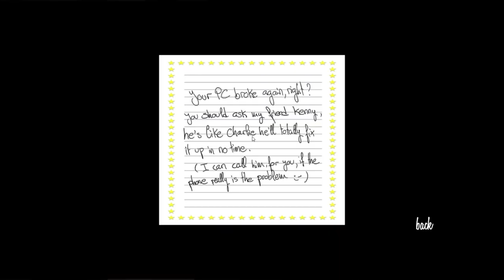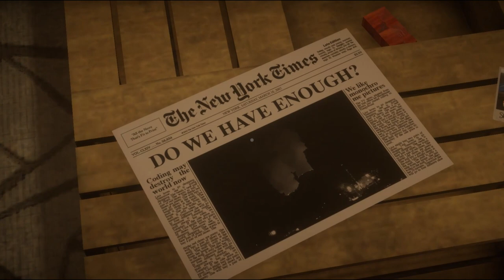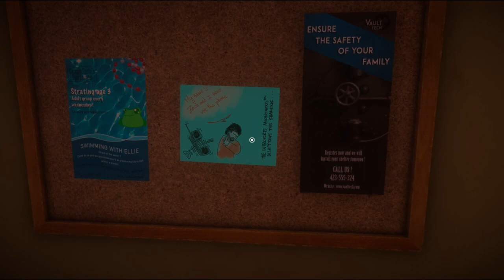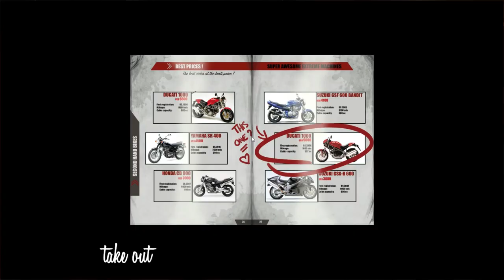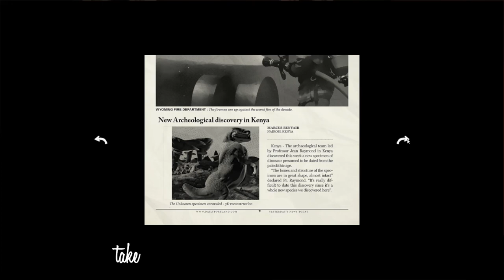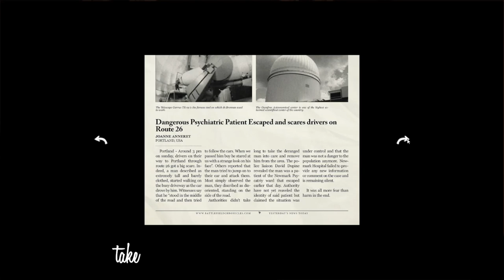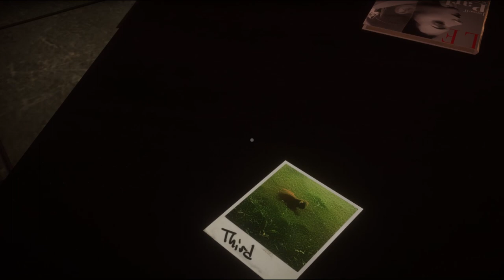Answer Knot [room sim?]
THIS GAME IS FREE ON STEAM

It's easy to not know what to do, if you aren't listening to the audio clues. I played this once before this recording, simply because the first try was absurdly long cause I didn't quite get the "motorcycle magazine" clue.

I like the concept, and I think it's a really well put together little game. the voiceacting is pure perfection.